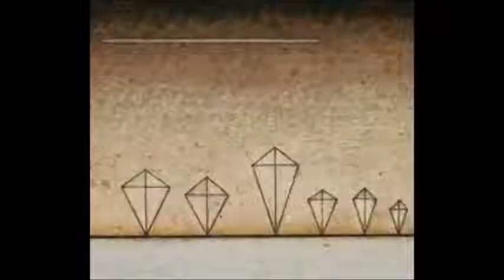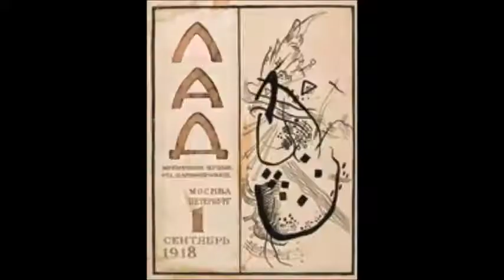"I GOT A NEW GIG!"/Music by Thelonious Monk;/Lyrics by Ronnie Kahm;/Paintings by Kandinsky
I GOT A NEW GIG (to the tune of Monk's “Little Rootie Tootie”)
I got a new gig!  Now I'm signing autographs:
I got a new gig! They're selling my photographs::
I'm up to my neck in paparazzi now,
And all the cats are diggin my sound!
So weather I'm high or low/My gig'll provide the dough
And weather I'm in or out/
My gig will no doubt give me some clout!

I got a new gal and she was so  hard to  find
I got a new gal she's giving me peace of mind
I got a new gal, she's making me sing sing sing!
When we go ring-a-ding-ding!  {Monk solo  1:00—2:30}

And whether you're hip or square/ My gig'll be on the air;
No matter what time of year,
My gig wIll send you when you lend me your ear!
I got a new groove! It sounds like a symphony
I got a new groove! It's bringing me ecstasy!
I'm diggin the dew and the coo of the dove.
The Ultimate Groove is Love!

I got a new gig I'm havin alotta fun!/
I got a new gig, and now I'm Number One!
I got a new gig and a bigger point of view/
I'm diggin you-know-who!

I got a new gal, we've got a new rendezvous
I got a new gal, and I'm no longer blue.
She's cool and serene and hip to my scene
A gal-pal you know what I mean!
And whether you're young or old/ My gig'll be solid gold
And whether you're black or white/
My gig'll be far-out! Far outasight!
I got a new gig, I got a new lease on life!
I got a new gig and I got a beautiful wife
I got a new gig and I'm a new guy now!
I'm makin  it big: I got a new gig!